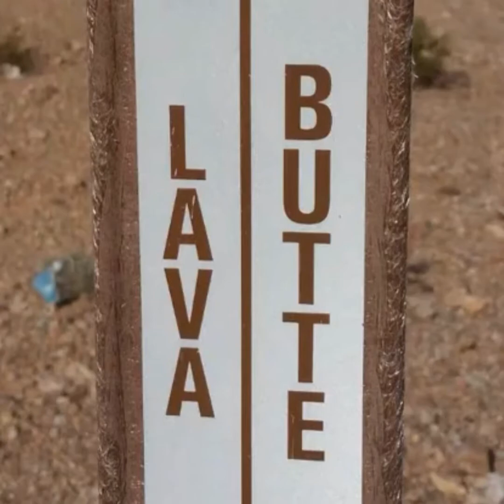Vegas Noypi Off-roading